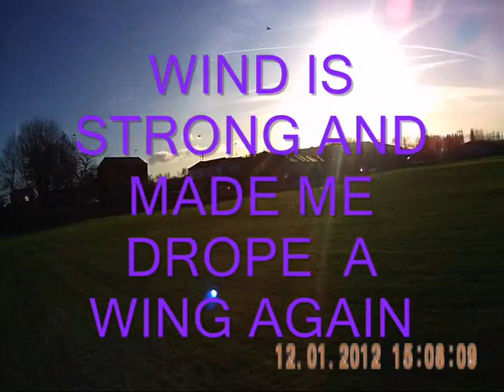PARKZONE STINSON RELIANT SR-10 BNF MAIDEN FLIGHT PT3.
WILL QUICK FLIGHT WIND TO STRONG, GREAT PLANE, EVEN THOU DROPPED A WING YET AGAIN DUE TO STRONG WINDS, PLUS LACK OF EXPERIENCE